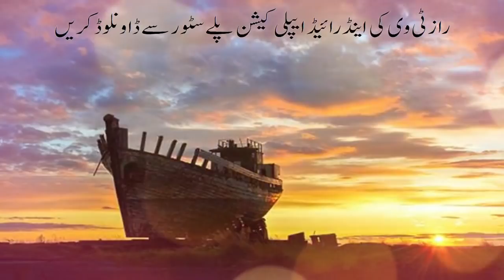Admi Nay hazrat nooh ki kashti Bana li.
RAAZTV | channel Mea Ap Ko Hum News,Breaking News,History,Entertainment,Weather,Islamic History,Or Bohat Kuch ...دن کی اچھی پوسٹ کے لیے ہمارے چینل راز ٹی وی کو ضرور  سبسکرائب کریں